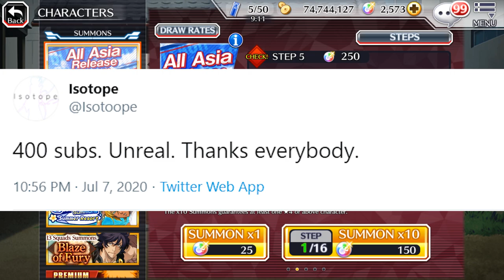Don't make this mistake / Bleach: Brave Souls / All Asia Release Summons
Time after time, this braindead lobster continues to fall for every trap the heinous, evil company KLab puts in his way. In this episode, he wastes orbs on the All Asia Release Summons in Bleach: Brave Souls, against his good judgement. Whatever becomes of our lovely braindead lobster does not matter; what matters is his message: Don't make this mistake.